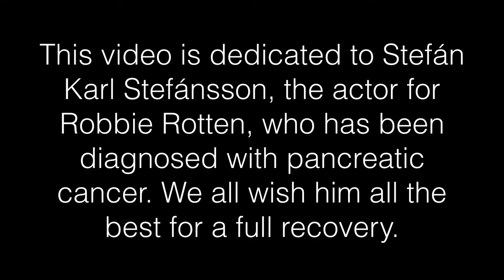We are Number One, but it's the PC Guy Edition.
This video was a nightmare to animate. Especially the banana bit.